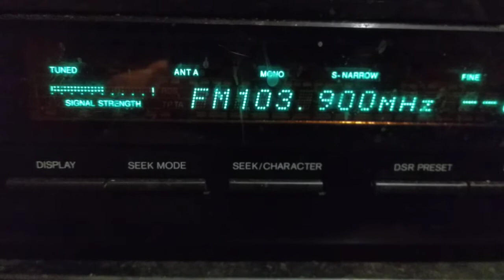fm dx tropo rractual birlad popeni